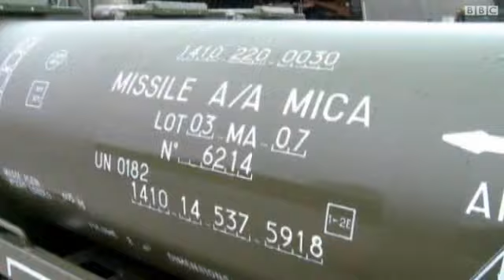قصف صاروخي مكثف "يشل منظومة الدفاع الجوي الليبية"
سمع دوي المدافع المضادة للطائرات في العاصمة الليبية طرابلس فجر الاحد. وقالت وكالة رويترز إن دوي المدافع تبعته عدة انفجارات واطلاق نار.